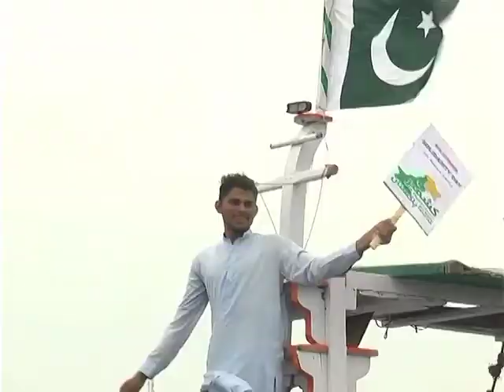boat realy kashmir banega pakistan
Boating enthusiasts understand the sheer joy of gliding through the water, the wind in their hair, and the rhythmic hum of the engine. However, this blissful experience heavily relies on one crucial factor—boat reliability. In this article, we'll delve into the world of "boat realy," exploring its definition, the factors influencing it, signs of a reliable boat, common issues, and how boat owners can ensure their vessels stand the test of time.